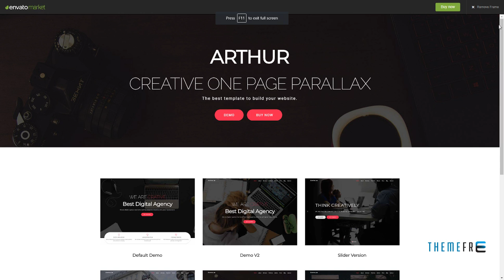Arthur - Onepage Parallax Template Daryl Elmo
Columns 4+

 Layout Responsive

 Tags animations, business, colorful, corporate, creative, elegant, multiple layouts, one page, parallax, portfolio, pricing table, side navigation, single, twitter, video background